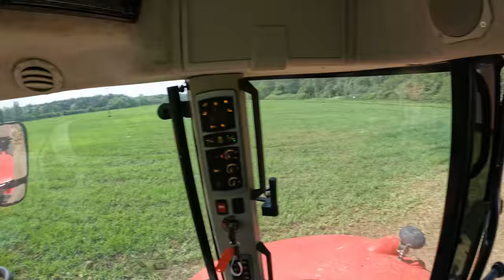Mowers Are Here!